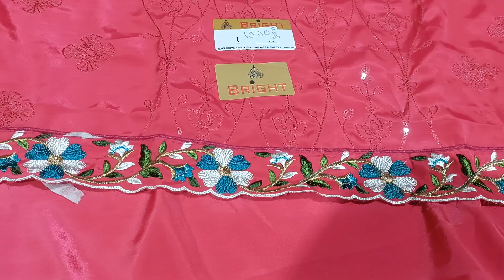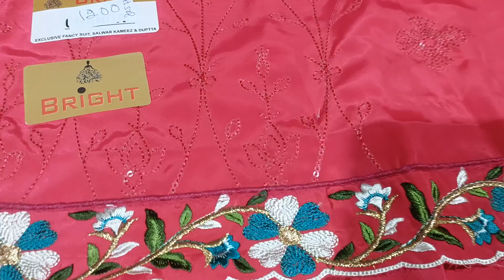COD🌹punjabi look ke suit🌹order now 9518157443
jorjet suit
gorjet suit
wholesale suit
partywear suit
online suit
@pranjal dhaiya
@sonika singh
@gurpreet kaur
@papal sangwan
@kadyan vlogs
@subh cloth house
@jeet's junction
@sonia boutique
@rashi dedha's vlog
@sheetal dedha

wholesale suit
online suit